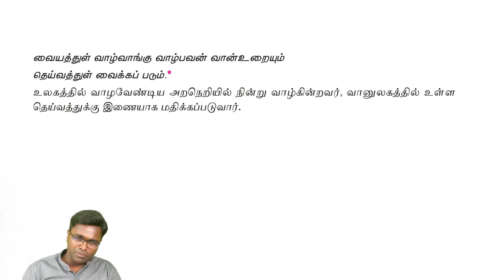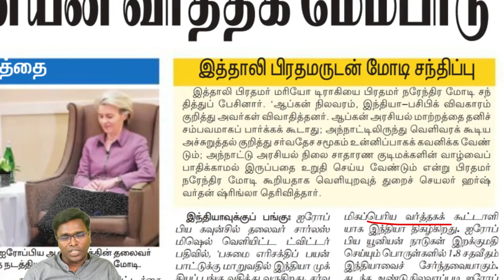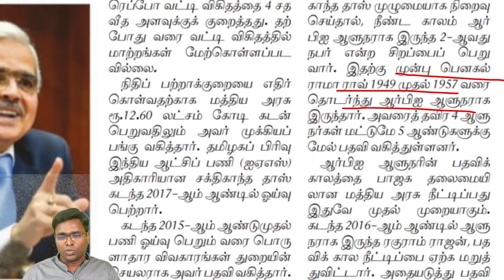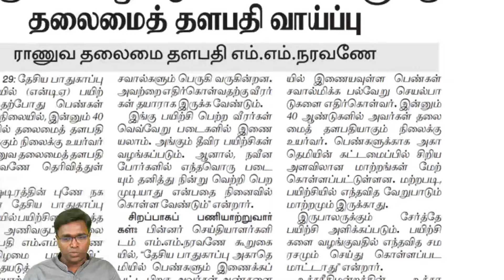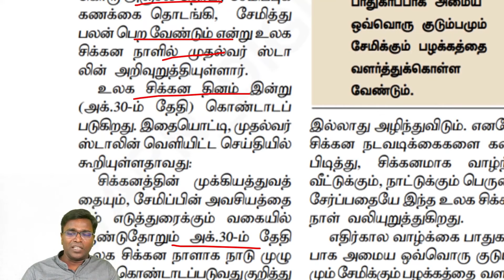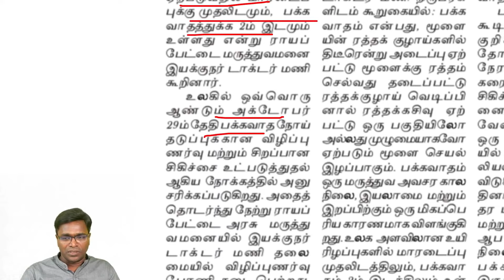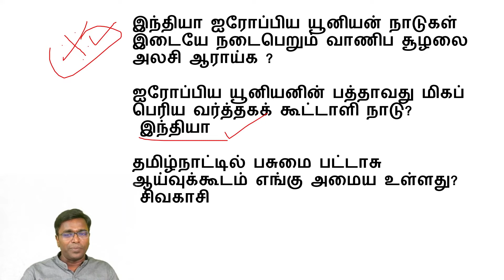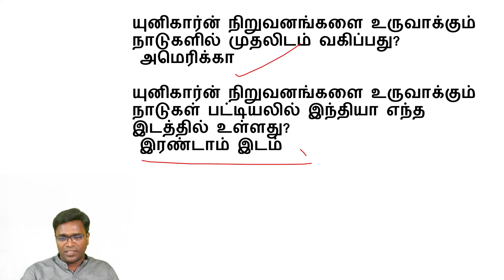நடப்பு நிகழ்வுகள் - Current Affairs - 30.10.2022 - October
Telegram Channels

நடப்பு நிகழ்வுகள் என்பது சமீபத்திய செய்திகளை பகுப்பாய்வு செய்து விவாதிக்கும் ஒரு ஒளிபரப்பு செய்தியாகும். இன்னும் நடக்கும் செய்திகளும் இதில் அடங்கும்.

நீங்கள் தற்போதைய நிகழ்வுகளைக் குறிப்பிடுகிறீர்கள் என்றால், நீங்கள் செய்தித்தாள்கள், தொலைக்காட்சி மற்றும் வானொலியில் விவாதிக்கப்படும் அரசியல் நிகழ்வுகள் மற்றும் சமூகப் பிரச்சினைகளைக் குறிப்பிடுகிறீர்கள்.